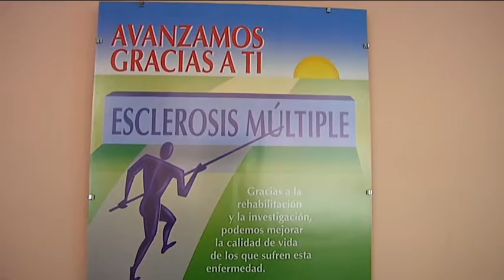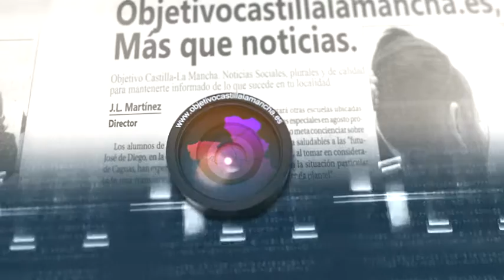Asociación Esclerosis Múltiple Ciudad Real